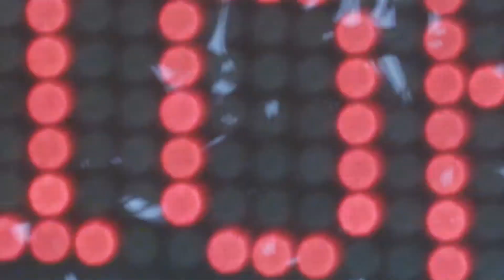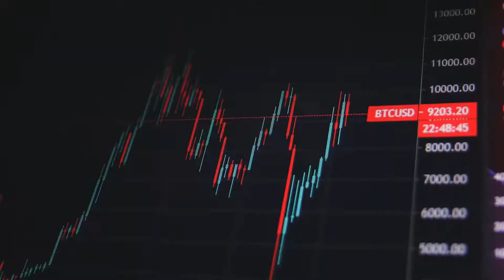Vivienne Westwood: We are facing mass extinction. OVERHEATED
Vivienne Westwood talks climate change, corporate lies and the destructive consequences of capitalism.

Overheated: Can't Be Defeated documentary will be streamable through WeTransfer / WePresent on 10/06/22.

Overheated is a climate change documentary featuring appearances from Billie Eilish, Vivienne Westwood, Vanessa Nakate, Emily Eavis, Yungblud, Girl in Red, Ibeyi, Finneas, Tori Tsui and Samata Pattinson, the film paints a truly unique portrait of each individual figure, and displays a vulnerability and openness as they confront their hopes, struggles and fears in the face of a critically overheating planet.